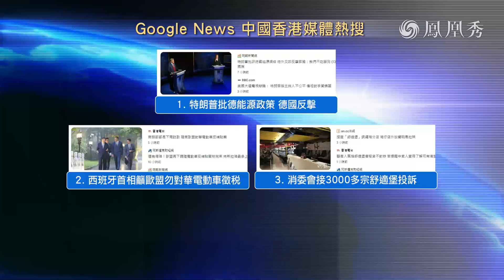《鳳凰全球連線》朝鮮時隔兩個月再射彈 如何分析朝方意圖？｜朝鮮“垃圾氣球”再次偷襲韓國 影響升級 朝鮮為何對垃圾氣球樂此不疲？｜20240912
時隔兩個多月，朝鮮12日向東部海域發射多枚短程彈道導彈，韓軍探測到導彈飛行距離為360多公里，並初步研判可能是超大型多管火箭炮。若朝鮮向南方發射，其射程可覆蓋首爾、大田等大城市，以及多處韓軍主要設施所在地。朝鮮在9日迎來建國76周年紀念日，最高領導人金正恩發表講話，要求更加徹底完善朝鮮核力量，目標是實現核武器數量的幾何級數增長。一些專家指出，平壤目前已經掌握了能夠打擊韓國和日本關鍵目標的中短程導彈技術，至於能夠打擊美國本土的洲際導彈，朝鮮現在距離這個目標恐怕是越來越近。朝鮮時隔兩個月再射彈，如何分析朝方意圖？美國暫時忙於應對兩場戰爭，國內大選也在即，朝鮮會否先聲奪人，在核武器開發上有一些進展突破？另一方面，朝鮮“垃圾氣球”再次偷襲韓國，影響升級，朝鮮為何對垃圾氣球樂此不疲？會否引發更大危機？